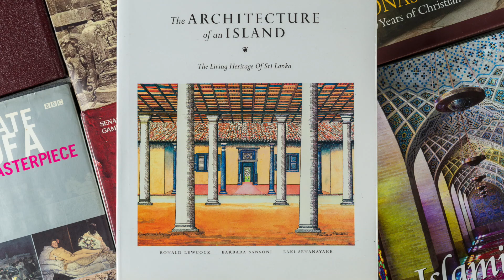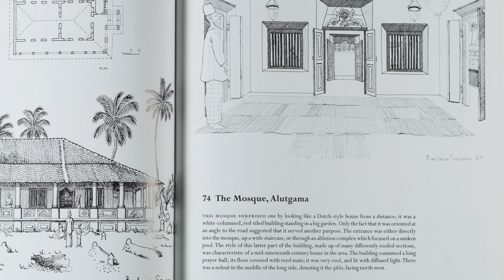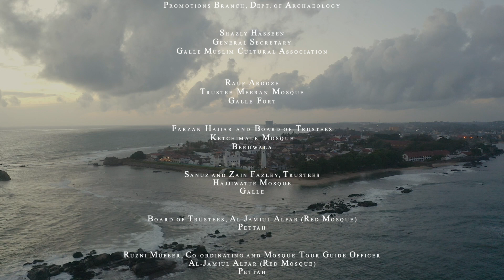ISLAMIC ARCHITECTURE IN SERENDIB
'Shared Sanctities' - a documentary film series by Sujeewa de Silva and Hasini Haputhanthri explores several heritage sites in Sri Lanka with new eyes. The nine documentaries feature an eminent panel of experts – archaeologists, architects, art historians, historians, anthropologists – guiding the viewer to interpret these sites and their histories with a fresh perspective.

'Shared Sanctities' consist of the film series and a book of the same name Together it seeks to build a counter-narrative to the current narrative on inter-religious and inter-ethnic relations in Sri Lanka. The current dominant narratives tend to be hegemonic, exclusivist and rooted in violence against the ‘other’. This documentary series presents a more nuanced narrative around art, architecture and religion and showcases shared religious traditions, monuments and art as evidence of shared cultural history that goes back a long way.